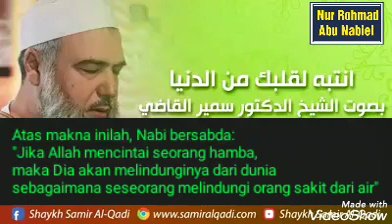Hati-hati dengan Perangkap Dunia